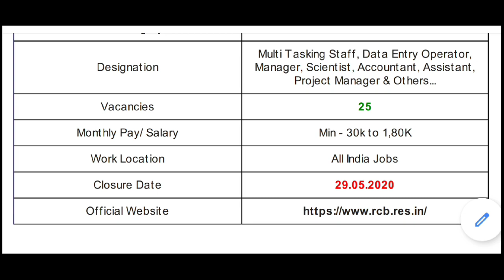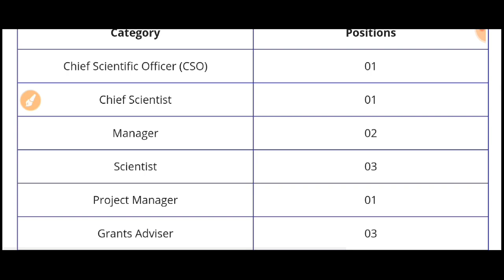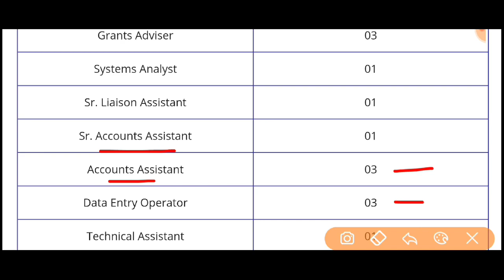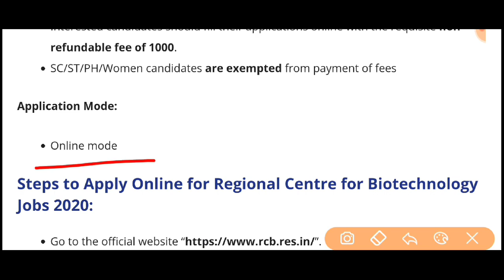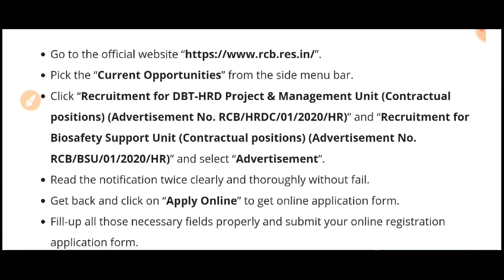RCB Recruitment 2020 | Latest Govt Jobs 2020 | MTS Vacancy 2020 | Latest Govt Vacancy 2010 | DEO Job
MTS Vacancy 2020 | DEO Vacancy 2020 | RCB Recruitment 2020 | Accountant, Manager, Assistant Vacancy

*** Latest Govt / Pvt Jobs In MAY 2020 ***